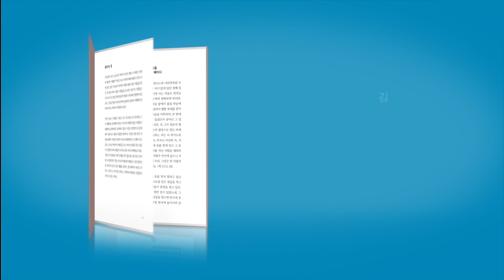[한국목사 평론 시리즈] #42 유기성 목사 선한목자교회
【설교 정보】
이진모형제님 (1/1/2023)

안녕하세요.